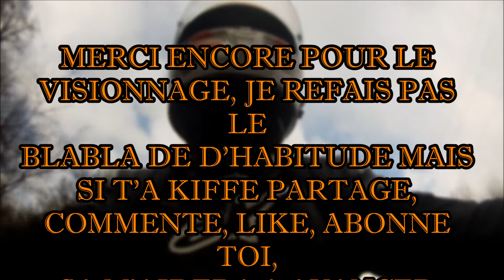*DO/[CAT'och Routine] #2* - ⚠️ALLERTE AU GOGOL, ENDURO, COUPE CIRCUIT, VOITURE RALLYE...🚘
🏍MA MOTO: KTM RC125 MODELE 2015

                  -GOPRO HERRO SESSION

EQUIPEMENT:
 -CUIRE ALPINESTARS GP
 -GANTS ALPINESTARS GP PLUS
 -BOTTES ALPINESTARS KTM
 -CASQUE HJC

FAITES ATTENTION LES BICHES ET BONNES ROUTE A TOUTES ET A TOUS.